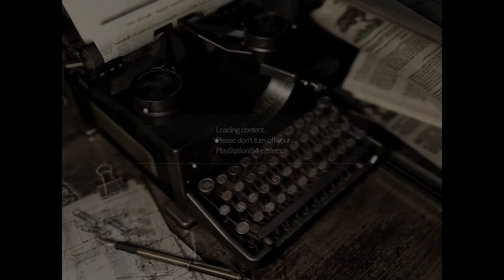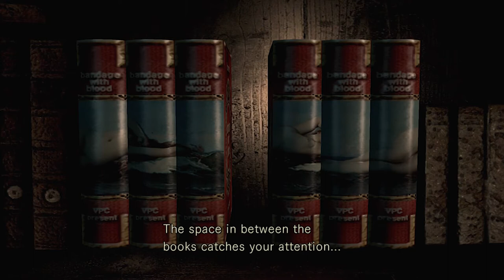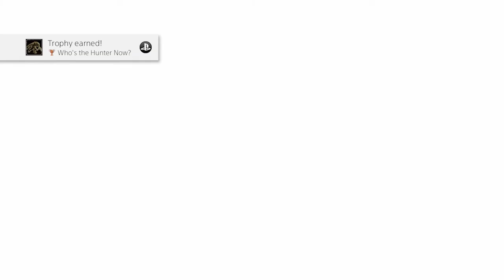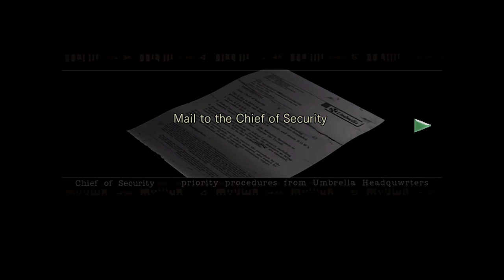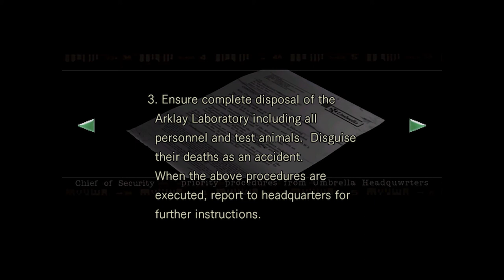The Hunt｜RESIDENT EVIL Part 7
Jill takes care of the evil plant, manages to make things awkward with both Barry and Albert, then heads back to the mansion.